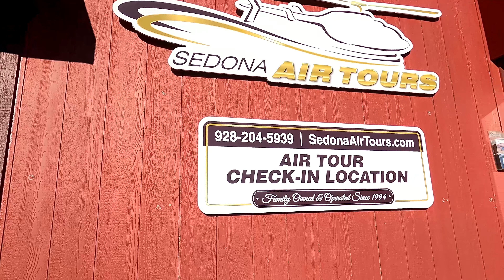Sedona Helicopter Tour